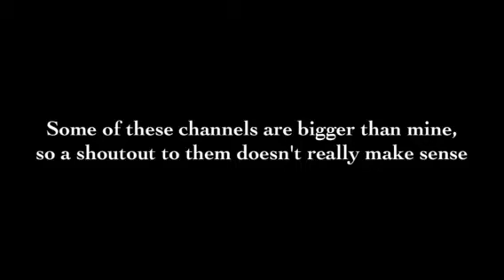Shout outs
No links sry